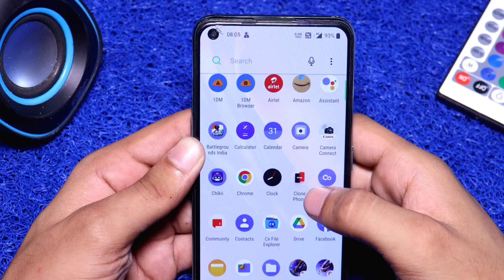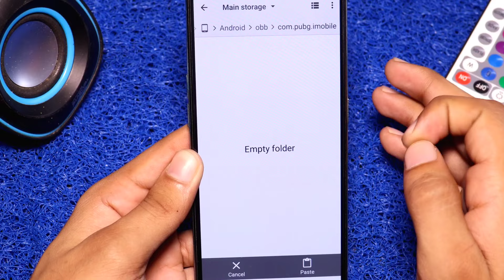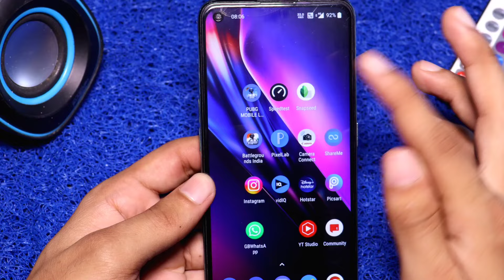Bgmi Download Paused Because Wifi Is Disabled Problem 2025 | Bgmi Obb Service is Running Problem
Bgmi Download Paused Because Wifi Is Disabled Problem After Ban | Bgmi Obb Service is Running

Some related tags 👇

bgmi download Paused because wifi is disabled problem
download Paused because wifi is disabled problem
download Paused because wifi is disabled
would you like to enable downloading over cellular connection
pubg download Paused because wifi is disabled problem
please enable storage access permission
obb file problem bgmi
obb file delete bgmi problem
obb file downloading problem bgmi
yt gamer mohit
bgmi after ban problem
download paused because wifi is disabled problem after ban

canon 200d mark ii